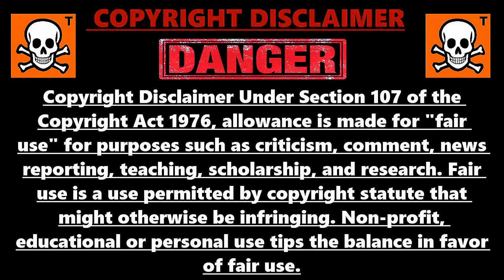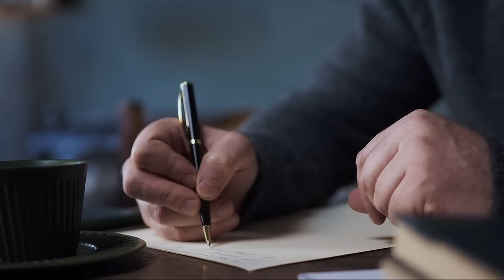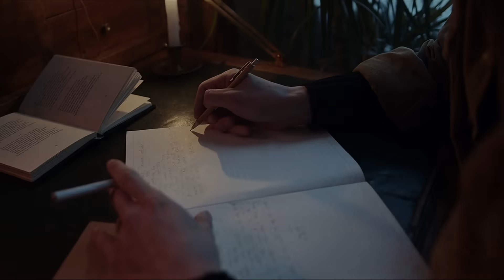Unknown Facts About Doraemon, Shinchan And Perman In Hindi | Nobita, Shinchan Chlidhood Mystery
In this video i will tell you about some unknown facts of doraemon ,shinchan and perman which will shock you

0:00 Intro
0:25 Doraemon Birthday
1:05 Doraemon, Shinchan Real Life City
2:07 Shinchan Dad's First GF
2:28 Why Nobita Is Very Slow
3:17 Question
3:44 Sumire Pako's Parents
4:15 Shichan Mystery Character
4:45 Doraemon Time Patrol Mystery
5:24 Shinchan Childhood mystery
5:57 Why nobita Sleep On Floor